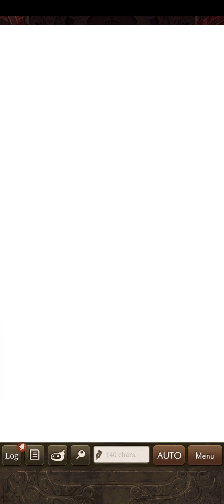Almond vs Pingu - SINoALICE - 17/07/21